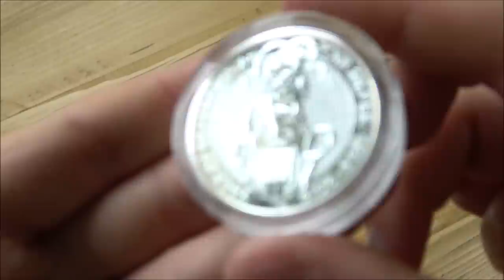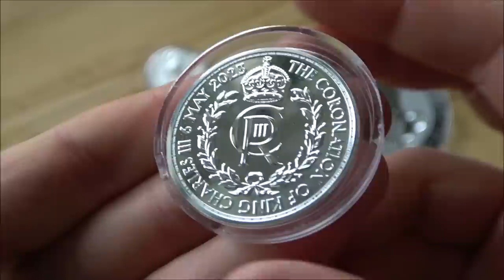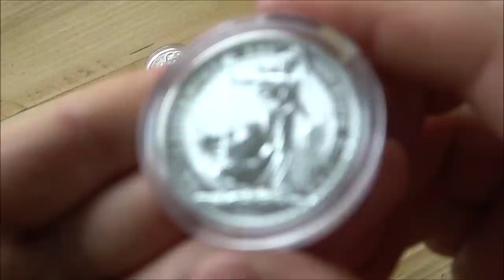Not All Change Is Good - How Silver Has Evolved & Why It Isn't Necessarily For The Best!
In this video, we delve deep into the rising tide of anti-banking sentiment and the explosive growth of silver as a promising investment that has captivated millions of investors worldwide.

Over the last 8 years, the financial landscape has witnessed significant shifts that have ignited a surge in the popularity of precious metals, particularly silver and gold. The root cause of this evolution can be attributed to the increasing disillusionment with the traditional banking system and the growing distrust in centralized financial institutions. This changing sentiment has fueled a remarkable upswing in the appeal of alternative assets like silver and gold.

1. The Rise of Anti-Banking Sentiment:
The global financial crisis of 2008 served as a turning point for many individuals, prompting them to question the stability and integrity of conventional banking systems. As governments bailed out failing banks, and the public bore the brunt of economic repercussions, a significant segment of society began to seek alternative means of securing their wealth. This marked the inception of a profound shift in the way people perceived and utilized precious metals as a hedge against economic uncertainty.

2. Silver's Ascendance as an Investment Marvel:
In recent years, silver has experienced an unprecedented surge in popularity as a viable investment option. The narrative of silver being a precious metal with immense industrial applications and an increasing demand has attracted a multitude of investors. Online platforms and social media played a pivotal role in popularizing the notion that silver investment could potentially lead to life-changing financial gains.

3. The Power of Social Media and Online Communities:
The rise of anti-banking sentiment and the pumping of silver as a lucrative investment avenue were significantly amplified by social media and online communities. Individual investors, equipped with accessible information and communication platforms, united to form a collective force, influencing the precious metals market like never before. Hashtags such as SilverSqueeze and BuySilver gained traction, mobilizing masses to participate in silver-related investment activities.

4. A Note of Caution:
While the excitement surrounding silver and gold as investment opportunities is understandable, it's essential to approach this market with prudence and careful consideration. As with any investment, there are inherent risks, and market dynamics can be unpredictable. It is crucial to conduct thorough research and seek guidance from reputable financial advisors before making any investment decisions.

Join us as we explore the captivating journey of silver and gold over the past 8 years, the growing anti-banking sentiment, and the pulsating wave of enthusiasm that has swept across the precious metals landscape.

Remember, knowledge is power, and we're here to empower you on your investment journey!